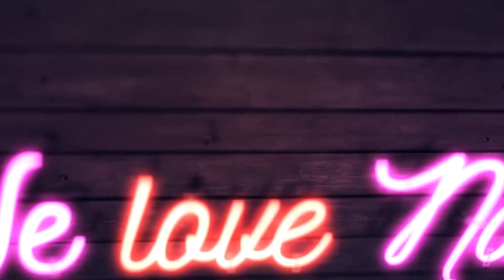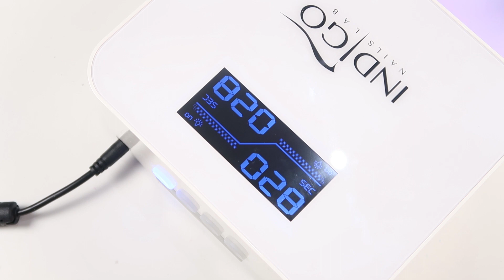💅💅 :: Print Nails :: 💅💅 Nailart by Natalia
Kochani! Dziś zapraszam Was na kolorowe, wiosenne zdobienie! Jeśli jesteście ciekawi, w jaki sposób wykonać takie pazurki, to koniecznie łapcie za pędzle i bierzcie się do roboty! Każdemu z Was życzę miłej zabawy :)

PONADTO:
► Lampa Multi LED 36W